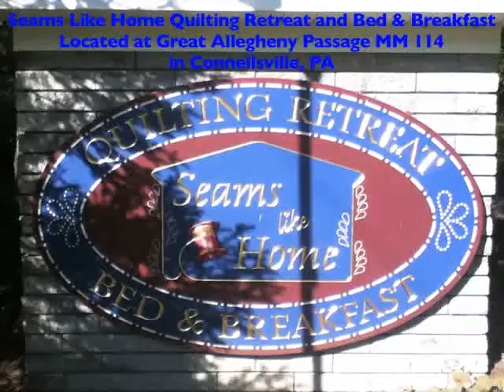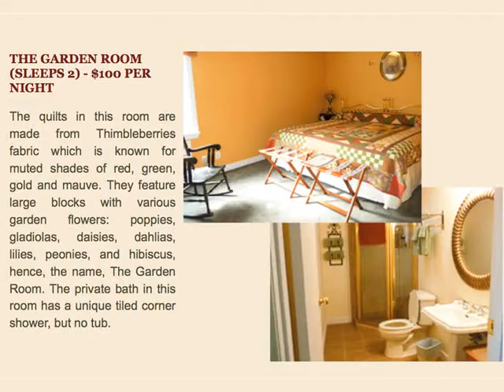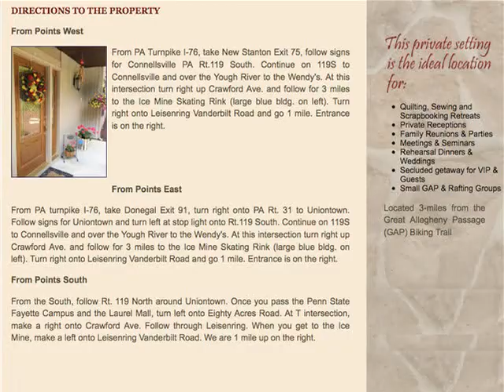Seams Like Home Quilting Retreat and B&B in Connellsville, PA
Seams Like Home Quilting Retreat and Bed & Breakfast in Connellsville, PA, located at Great Allegheny Passage MM 114, courtesy of mybiketrails.com